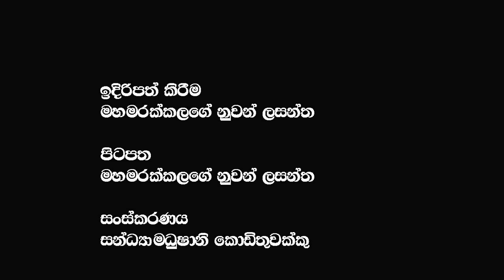ගෝඨාට දූර කාලය ඉන්න නෙවි නොමැරී ඉන්න නම් මේ කාරනා ටික කරන්න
@𝗔𝗽𝗽𝗹𝗲 𝗞𝗮𝗱𝗲 නුවනා ​
🔴මොකද්ද මේ සිරිලිය ගිණුම කව්ද මේ ශෂී වීරවංශ නීතියේ දෙවගන කඩුව වනනවලු බලමු අපි @𝗔𝗽𝗽𝗹𝗲 𝗞𝗮𝗱𝗲 නුවනා ​
🔴ලෝක බැංකුව කිව්ව දේ දන්නවද? නරියයි පිස්සයි දැන් කොරයි රට දැන්වත් හිතපල්ල මේ ගැන @𝗔𝗽𝗽𝗹𝗲 𝗞𝗮𝗱𝗲 නුවනා ​
🔴රනිල් දෙරන හිරු එක්ක ගහන ගේම | මේ වෙලාවෙ අපේ අහිංසක මිනිස්සු මැරෙන එකෙන් බේරගමු @𝗔𝗽𝗽𝗹𝗲 𝗞𝗮𝗱𝗲 නුවනා ​
🔴 අරගල බිමේ දී ලාල් පෙරේරා ට මොකද උනේ @𝗔𝗽𝗽𝗹𝗲 𝗞𝗮𝗱𝗲 නුවනා | Lal perera | Talk with lal | ලාල් පෙරේරා